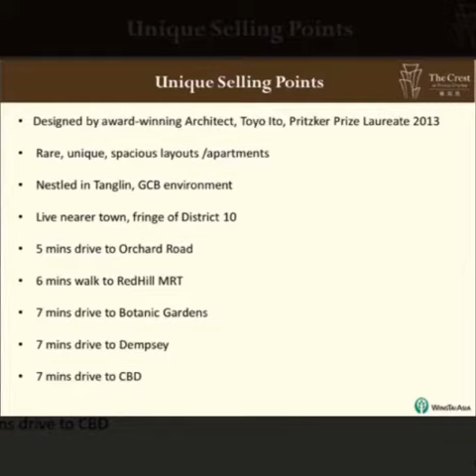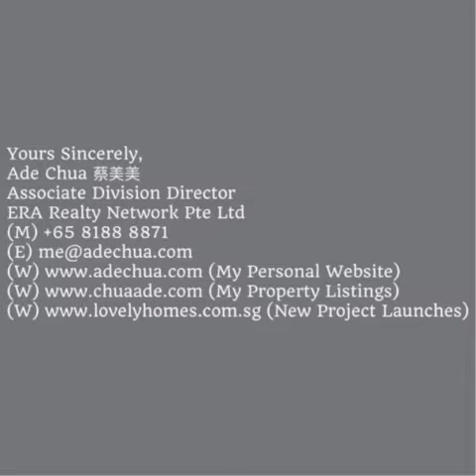The Crest (Call/SMS/Whatsapp Ade Chua +65 81888871)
Development Name : The Crest
Developer : Wingcrown Investment Pte Ltd Jointly developed by Wing Tai Land, Metro Australia Holdings Pte Ltd and Maxdin Pte Ltd
Address : 101, 103, 105, 107, 109, 111, 113, 115 Prince Charles Crescent
District : 03
No. of units : 469
No. of blocks/storey : 3 blocks of 23-storey tower apartments and 4 blocks of 5-storey villas.
Facilities: Full Condo facilities
No. of Car Park Lots : Basement carpark with 494 lots (including 7 handicapped lots)
Site Area : Approx. 23,785sqm/256,000sft
Plot Ratio : 2.1
Tenure : 99-year Leasehold (w.e.f. 21 December 2012)
Expected TOP Date : 30 June 2018
Expected Date of Legal Completion : 30 June 2021

Type                                    Area (sq ft)    No. of Units
1 Bedroom                          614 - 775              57
2 Bedroom                          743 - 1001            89
2 Bedroom + Study           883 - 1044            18
3 Bedroom                          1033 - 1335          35
3 Bedroom (M)                   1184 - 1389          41
3 Bedroom + Study           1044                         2
3 Bedroom (M) + Study    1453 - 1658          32
3 Bedroom (Guest Suite)  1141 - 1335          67
4 Bedroom                          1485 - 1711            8
4 Bedroom + Study           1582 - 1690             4
4 Bedroom (M) + Study    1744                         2
4 Bedroom (Guest Suite)  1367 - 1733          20
4 Bedroom
(Guest Suite + Study)        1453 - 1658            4
5 Bedroom (M)                   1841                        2
5 Bedroom (M) + Study     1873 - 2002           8
2 Bedroom Villa                  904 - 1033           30
3 Bedroom Villa                  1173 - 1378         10
4 Bedroom Villa                  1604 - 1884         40

Rare, unique, spacious layouts/apartments

The Architecture symbolises a growing life, that of a blooming tree

This is a rare opportunity to own a Toyo Ito collection, an iconic residential development with lavish condominium towers and resort villas. The residential apartments are luxuriously appointed with premium finishes and fittings (Duravit, Hansgrohe, Bosch and Electrolux), with private lift lobbies for selected apartments.

Nestled in the exclusive and prestigious Mount Echo Park / Chatsworth / Bishopsgate / Tanglin GCB enclave and within close proximity to a number of embassies. In addition to the integrated development, Located in the heart of Singapore, The Crest is within 10 mins drive from the CBD and various other attractions (E.g. Sentosa, Orchard Road) as well as about 10 minutes Walk to Rehill MRT.

Yours Sincerely,
Ade Chua 蔡美美
Associate Division Director
ERA Realty Network Pte Ltd